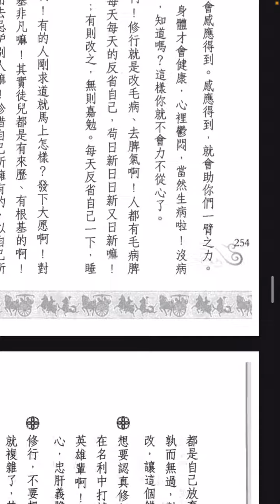論語聖訓三：254。然後每天每天的反省自己，苟日新日日新又日新嘛！看看自己有哪些脾氣毛病；有則改之，無則嘉勉。每天反省自己一下，睡前小做反省一下。